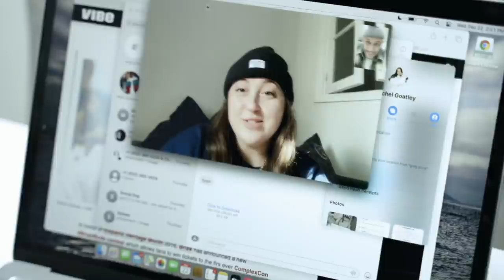Finally Got My 2021 KITH BMW M4 | Wendy's Birthday & Holiday Party ft. Dave East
Tag along to see what goes on behind the scenes of Greg's Yunaverse. You won't want to miss this!